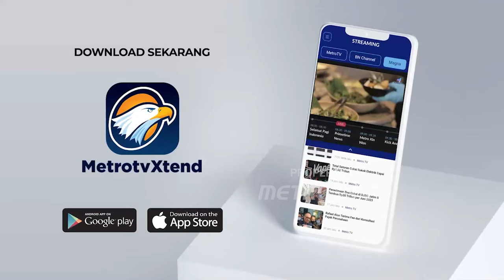Ujaran Kasar Anggota Tim Paslon 02 saat Debat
MetroTV, Juru bicara Timnas AMIN, Billy David Nerotumelina  menyesalkan salah seorang tim paslon 02, Prabowo-Gibran meneriakkan kata-kata kasar kepada capres 01, Anies Baswedan saat debat berlangsung.